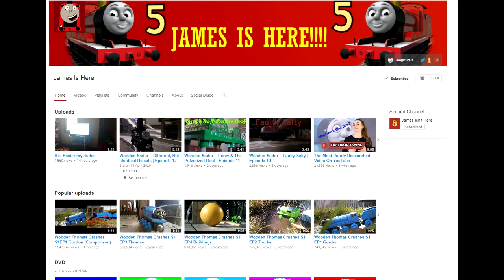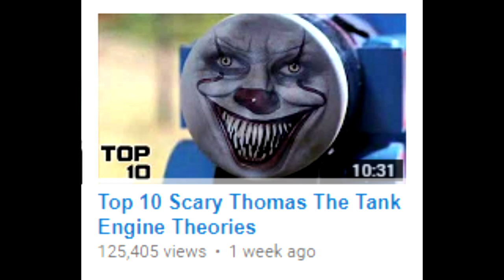The Most Poorly Researched Video On The Wiggles Fanbase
Watch It On Your Own Risk
And Also Sorry For James Is Here If This Video It's The Similar To Yours
Also When I Said The Video Was Crappy I Didn’t Meant James Is Here Video But The Video He Talked About